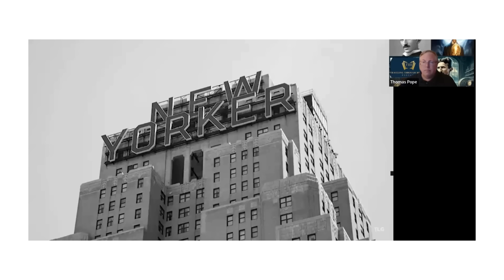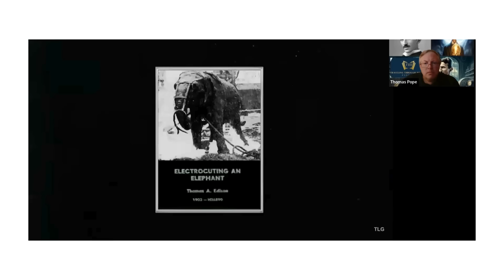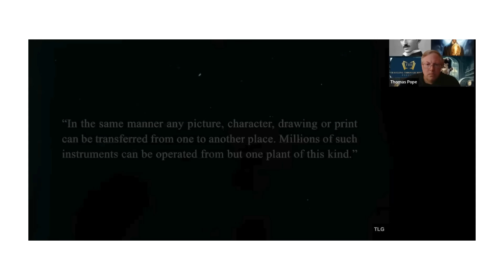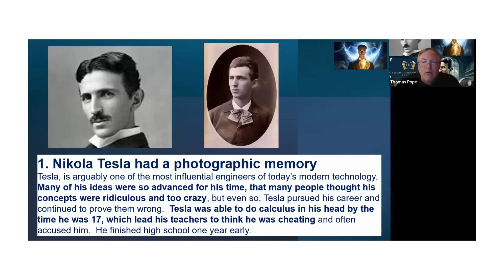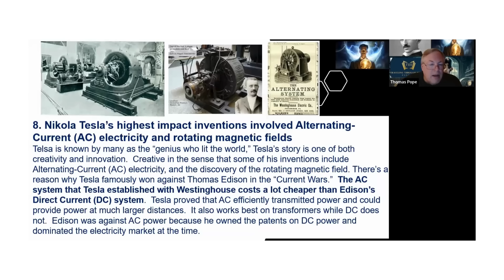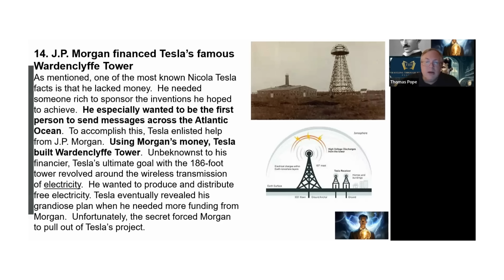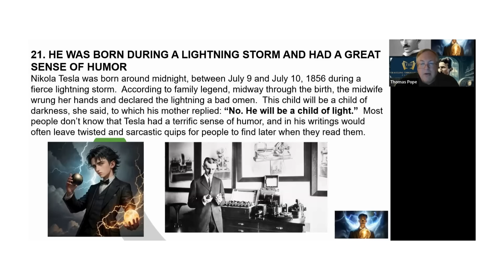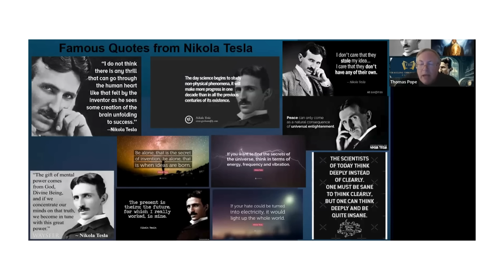Nikola Tesla - Inventor Who Changed the World - 25 Interesting Facts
Nikola Tesla  (July 10, 1856 – January 7, 1943) was a Serbian-American engineer, futurist, innovator and inventor.  He is known for his contributions to the design of the modern alternating current (AC) electricity supply system, among many other inventions.

Born and raised in the Austrian Empire, Tesla first studied engineering and physics in the 1870s without receiving a degree.  He then gained practical experience in the early 1880s working in telephony and at Continental Edison in the new electric power industry.  In 1884 he immigrated to the United States, where he became a naturalized citizen.  He worked for a short time at the Edison Machine Works in New York City before he struck out on his own.  With the help of partners to finance and market his ideas, Tesla set up laboratories and companies in New York to develop a range of electrical and mechanical devices.  His AC induction motor and related polyphase AC patents, licensed by Westinghouse Electric in 1888, earned him a considerable amount of money and became the cornerstone of the polyphase system which that company eventually marketed.

Attempting to develop inventions he could patent and market, Tesla conducted a range of experiments with mechanical  oscillators/generators, electrical discharge tubes, and early X-ray imaging.  He also built a wirelessly controlled boat, one of the first ever exhibited.  Tesla became well known as an inventor and demonstrated his achievements to celebrities and wealthy patrons at his lab, and was noted for his showmanship at public lectures.  Throughout the 1890s, Tesla pursued his ideas for wireless lighting and worldwide wireless electric power distribution in his high-voltage, high-frequency power experiments in New York and Colorado Springs.  In 1893, he made pronouncements on the possibility of wireless communication with his devices.

Having spent most of his money, Tesla lived in a series of New York hotels, leaving behind unpaid bills.  He died in New York City in January 1943.  Tesla's work fell into relative obscurity following his death, until 1960, when the General Conference on Weights and Measures named the International System of Units (SI) measurement of magnetic flux density the tesla in his honor.  There has been a resurgence in popular interest in Tesla since the 1990s.

We review a short video about Nikola Tesla, his life, career and contributions of his inventions on society.  Then we go over 25 Interesting Facts about Nikola Tesla and his life and accomplishments.

Please like the video and subscribe to the channel and drop us a comment on a future topic you would like to see us do an episode on Traveling Through History!

🔔Experience history like never before with Traveling Through History!

👉 Benjamin Franklin - A Founding Father's Life and 25 Little Known Facts    • Benjamin Franklin - A Founding Father...

👉 James Madison A Founding Father's Life Bio and 25 Little Known Facts    • James Madison   A Founding Father's L...